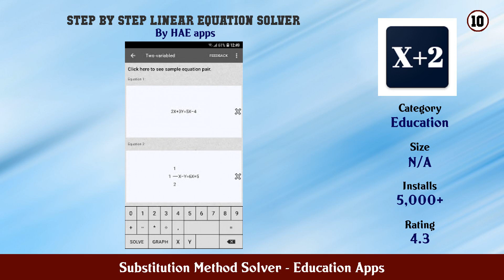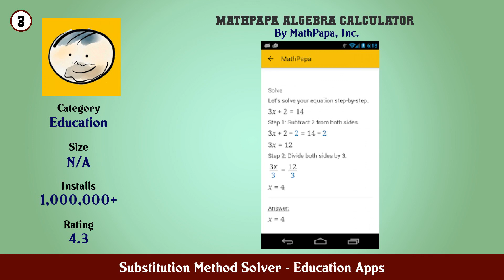Top 10 Substitution Method Solver Android Apps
In this video we have listed Top Substitution Method Solver Android Apps. This video is for information and reference purpose only.